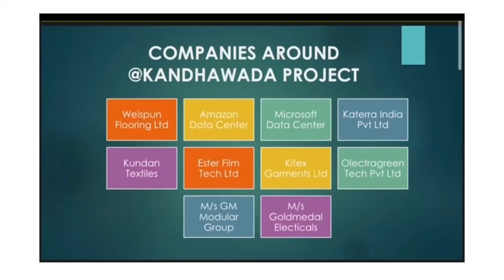3600 ACRES SEZ NEAR HMDA PROJECT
3600 ACRES SEZ NEAR PROJECT

Excellent / Safe Soft Launch premium HMDA plotting Investment with Clubhouse access @Kandawada/ Off Chevella, Great ROI (West HYD)

Price per acre : 1.9CR
Price per Half acre : 95L
1 & 1/2 Acre collateral land immediate registration (1700 SQ yds per acre and 850 SQ Yds per half Acre investor share after land developments)
Investor Landing price : 10,988/-  Sq yards
Launch price : 18,000 per Sq yard .
Total 20 acres (HMDA Plot Sizes start from 200 & 300 square yards onwards after RERA permissions
Payment Timelines:
Booking Amount: 10L
With in Two Weeks: 50% of the Unit value.
Full Payment: 1 Month
Regular Option:
Per SqY: 18000/-
Payment option : 25%:75%
5 Lakhs Booking Amount
Remaining in 25% after DC letter
75% through Loan after approvals.

Note: 1000/- Per SqY - East Facing Charges applicable.

Project Highlights
👉 Just beside developed villas layout
👉 28km from TSPA ORR exit
👉Immediate house construction after RERA as its adjacent to living villa community
👉45Min drive from Kokapet / Financial district
👉15km from Shankarpally town
👉 7 km from Chevella town
👉Located on 100Feet road facing